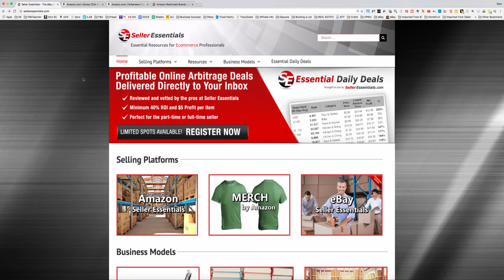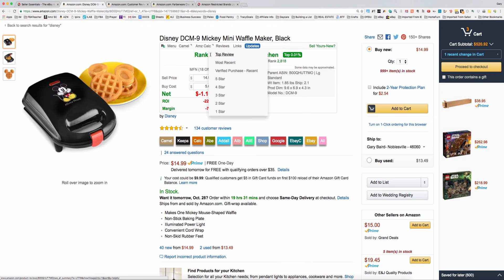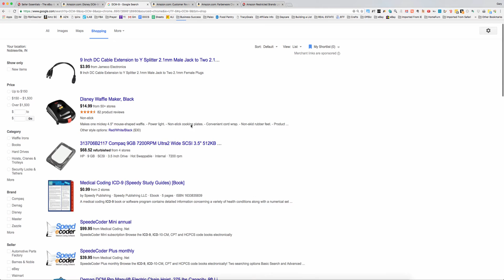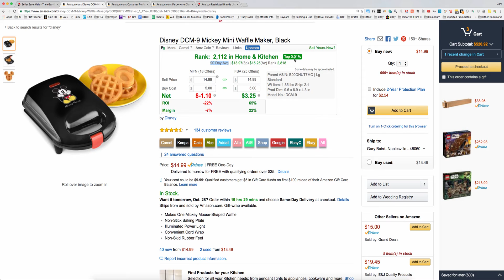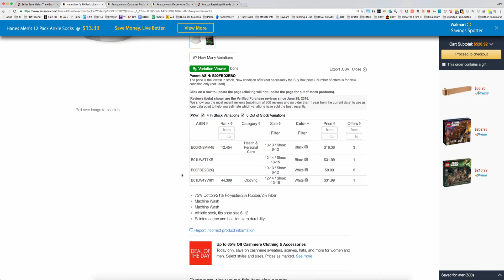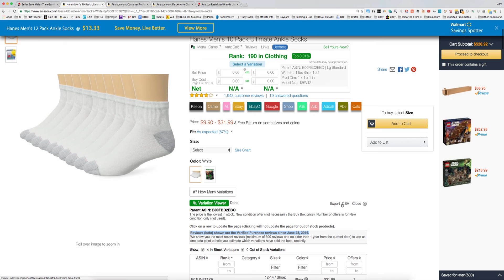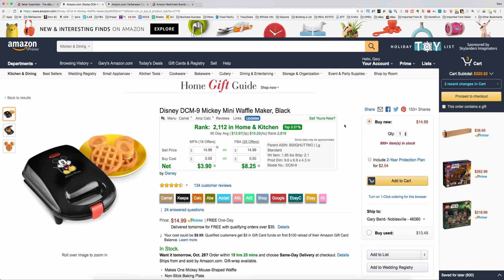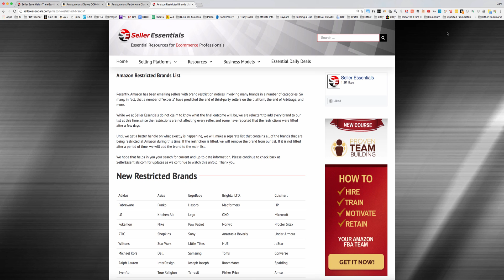How to Sell on Amazon - Using the Revseller Chrome extension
How to use all of the cool features of Revseller, including their newest feature that helps sellers deal with the new brand restrictions.